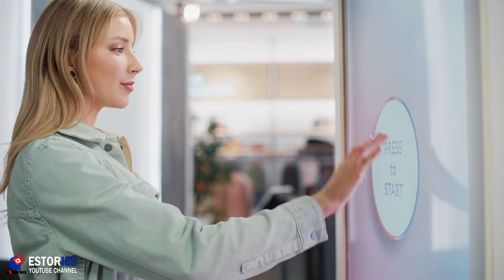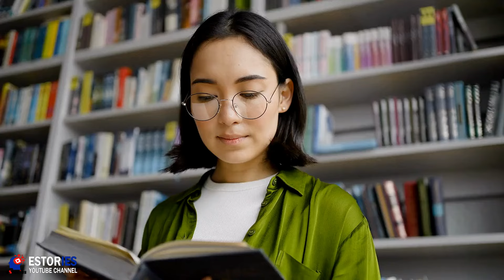When a Homeless Man Invited a Wealthy Woman on a Life-Changing Date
This heartwarming video tells the story of when a homeless man invited a wealthy woman on a life-changing date. Get your tissues ready for this emotional and inspiring tale of love and kindness!